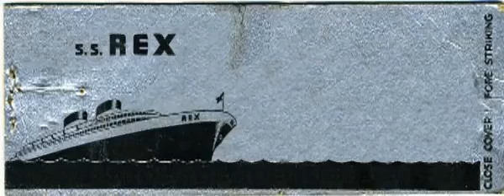ssRexFlyer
animated flier